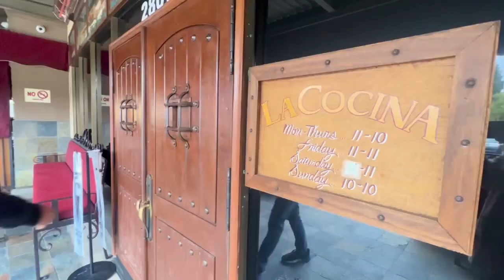La Cocina Mexican Restaurant I Santa Clarita California I Move Me to SCV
La Cocina is one of the most popular Mexican restaurants in Santa Clarita. With their delicious food and fantastic margaritas you have to come here for your next date night if you haven’t tried it!! A family owned business that’s been around a long time in SCV, this is another reason to love living in Santa Clarita! Try it out and let us know what you think!!

If you're thinking about living in Santa Clarita, or any other Los Angeles California suburb, we'd love to help! We can help you navigate the Santa Clarita California real estate market.
Thinking of Moving to Santa Clarita California?
If this is your first time to this channel, and you want to know everything about Santa Clarita California and the surrounding areas, then subscribe▶ and tap the bell🛎 for notifications, so you can be the first to know about the current market in Santa Clarita California 😁
Brokered by Equity Union Real Estate

00:00 Introduction
00:13 Tour the Restaurant
00:34 Jon's Thoughts
00:50 Connect with SCV Jon